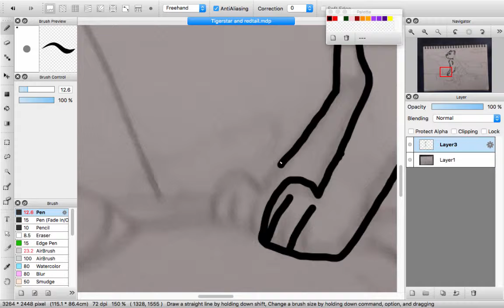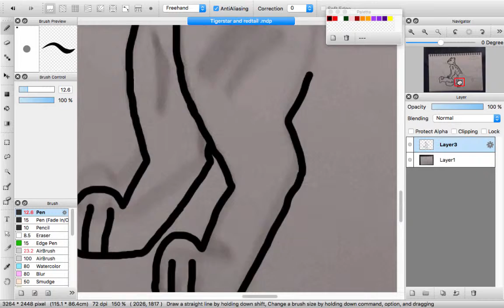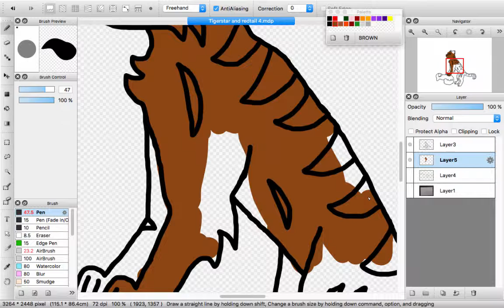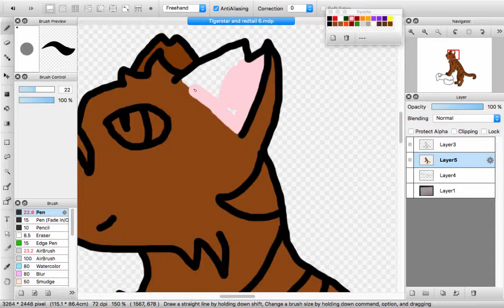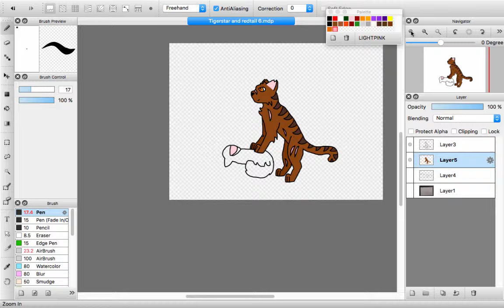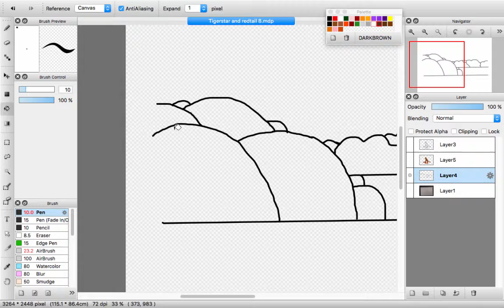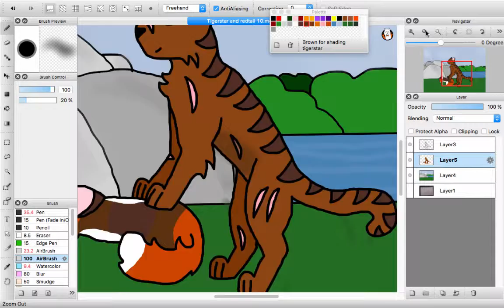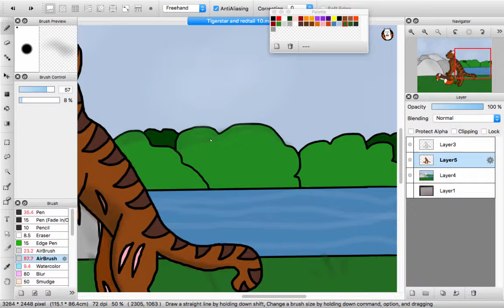Tigerstar and Redtail speedpaint (Faster)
Hey guys! I needed to update the speedpaint and make it faster, Enjoy! Btw its the sunningrocks scene from Warriors. An awesome cat book series! Characters belong to the author Erin Hunter